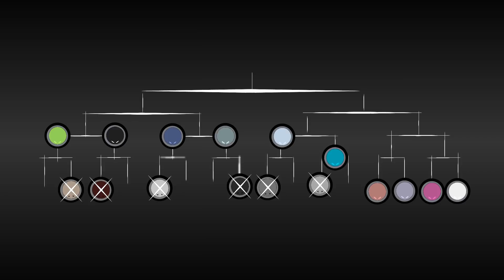Ultimate Stick Fight Tournament - Episode 6 | Stick Nodes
6th Episode of my ultimate stick fight tournament.

Music Featured:
Stomp it away - Silent PArtner